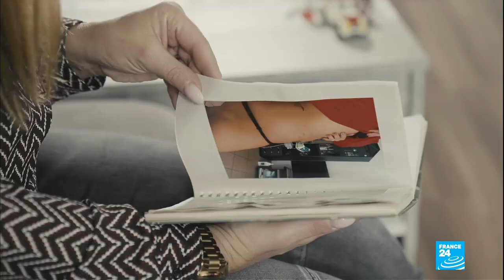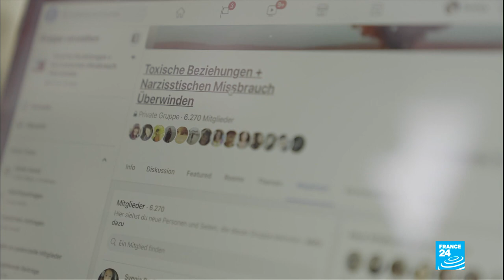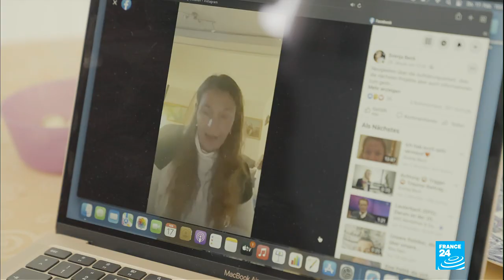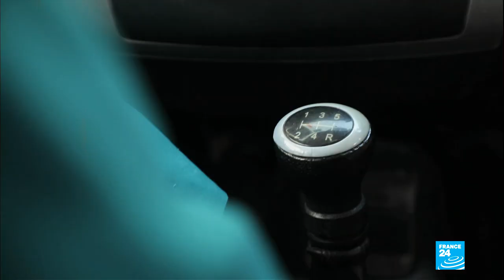Entre blues et folk, la voie féministe de Mélissa Laveaux • FRANCE 24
Musicienne franco-canadienne de parents haïtiens, Mélissa Laveaux sort son 4ème album : "Mama Forget Her Name Was Miracle"... De sa voix profonde qu’elle accompagne à la guitare, elle chante la vengeance d’une mère dont la fille s’est faite violée ; la puissance d’une pirate, l’engagement de militantes anti-esclavage ou de la fierté d’une poétesse lesbienne. Porteuse de leurs histoires, féministe au parcours multiculturel, Mélissa Laveaux nous révèle la voie qu’elle s’est forgée.

Au sommaire aussi, deux reportages :

Allemagne, la hausse féminicides et des violences conjugales

En Inde, campagne de recrutement féminine pour des conduire des taxis
Melissa Laveaux # Droits des femmes # Féminicides